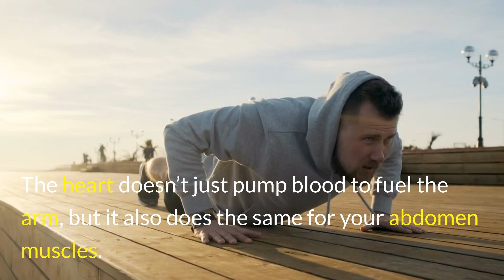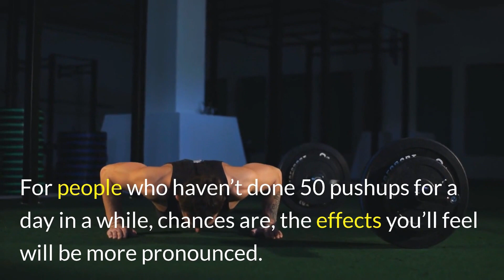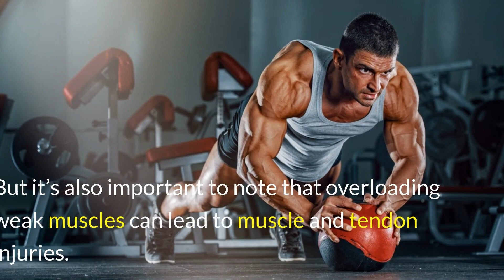Do 50 Push Ups Every Morning and See What Happens To Your Body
Push ups are a common exercise used by many to strengthen their core and upper body.

Most like to include pushups into their daily exercise routine.

Although pushups mainly activate muscles in the shoulders and arms, they are also effective at engaging muscles in legs and core. As such, they are beneficial for building strength throughout the body. Today, we will be focusing on the effects of doing 50 pushups every morning.

How will your body react after a month? We’ll have a summary for you towards the end of the video.

Timestamp:
00:00 50 Pushups Every Morning
00:37 How Pushups Affect Our Hearts
01:21 Effects After 30 Days
02:11 Effects After 1 Month
02:56 Summary

In a nutshell:

How pushups affect our hearts
Pushups drive your heart to work harder.

The heart doesn’t just pump blood to fuel the arm, but it also does the same for your abdomen muscles.

This continuous pumping enhances cardiovascular endurance, which can result in verb tangible effects, like improving heart health and reducing body fat.

When the back muscles and tricep are stretched, they work together to expand each muscle.

So, when you’re doing 50 pushups every morning, it’s likely that you can feel an odd click or movement within these muscles.

It may be alarming at first, however, know that it’s beneficial to boost your strength as it prevents injuries from happening, as well as providing an aesthetic of strength.

Effects after 30 days:
Performing 50 pushups every day for a month will absolutely activate that muscle group.

For people who haven’t done 50 pushups for a day in a while, chances are, the effects you’ll feel will be more pronounced.

That’s because, if your muscles haven’t been put to work before, it’s likely that the odd movement of your body will abruptly force it into action.

During the first month, you may see more weight loss around the bicep, tricep, and deltoid areas.

For obese and overweight individuals, they will see more visible results since they have often had fats concentrated in those regions.

Consequently, the overall aesthetic and image of themselves will improve.

Also, you should be able to see some improvements in functional strength within a month of doing 50 pushups.

Performing 50 pushups a day is a lot already.

All the muscles that haven’t worked before will be working hard.

Typically, a human body won’t respond positively when under strenuous physical activities like this.

As a result, your upper body and abdomen area may feel extremely sore for some time in the first week.

However, after a few weeks, your body should get accustomed to the force dumped into these body regions.

Thereby, it will react by eliminated the over stress that causes soreness.

Sometimes, even after having finished a set of 50 push ups the day before, you might easily grow tired of the exercise.

Other times, you might feel that you can easily run the 50 push-ups without trouble.

Summary
Pushups are specifically effective at strengthening the muscles on the shoulder joints.

The muscles and tendons on the shoulder keep the upper arm bone in place in the shoulder socket.

Performing 50 pushups every day is impressive.

But it’s also important to note that overloading weak muscles can lead to muscle and tendon injuries.

As such, you may consider gradually increasing the number of pushups first before jumping right into a more intense workout plan.

Nonetheless, if 50 pushups a day will make you more satisfied, then so be my guest.

After all, you know your body best.